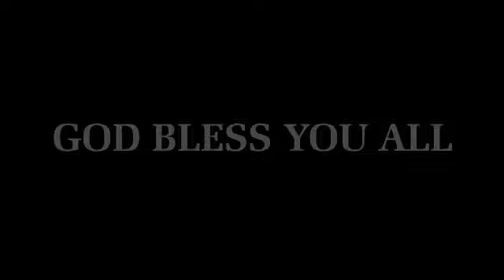26 Sep 21| Evening Service